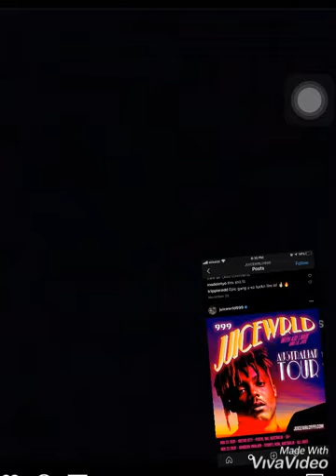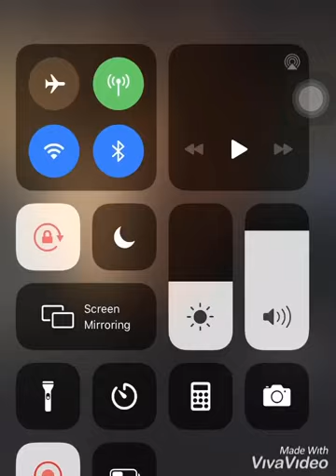Was JuiceWrld a blood sacrifice?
Rapper Juice Wrld who died at age 20 last year due to drug overdose did mention in his songs that he would die before the age of 21. He also stated that he would sell his soul to the devil on YouTube. Watch and be the judge.